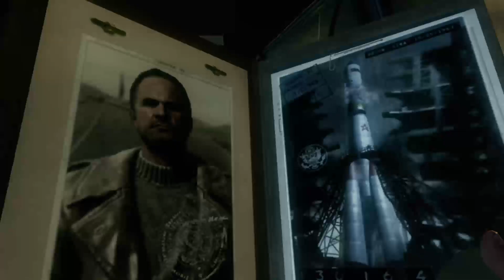call of duty black ops pentagone